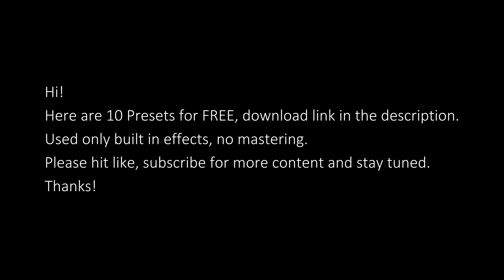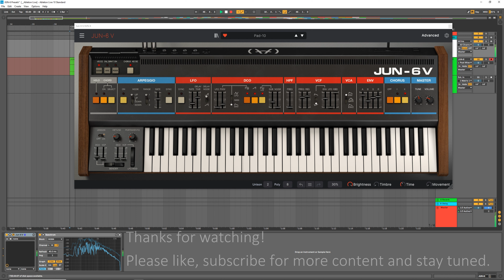JUN-6V Presets for FREE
10 FREE Presets for Arturias JUN-6V, made by me.
Used only built-in effects, no mastering.
I make countinuously free Presets for the Minilogue XD and VSTs.

Timestamps :
00:00 Intro
00:16 Preset 1
01:32 Preset 2
02:42 Preset 3
03:51 Preset 4
05:01 Preset 5
06:11 Preset 6
07:32 Preset 7
08:26 Preset 8
09:29 Preset 9
11:02 Preset 10
11:53 End